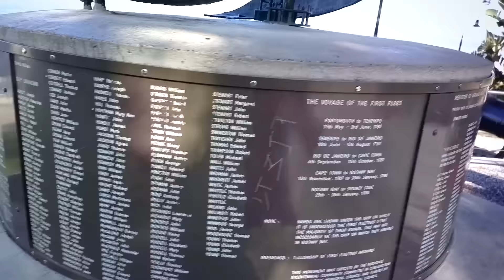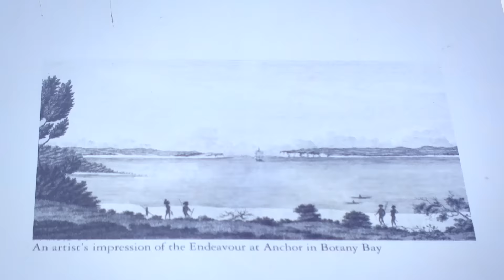Австралия на велике Botany Bay Европейский десант в Австралии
Вело прогулка вдоль Сиднейской бухты Botany bay Австралия. Монумент кораблям достигшим берегов Австралии. Поправка - первая высадка бала чуть дальше в 7 км от места сьемки.
Координаты гугла для street view
от:  -33.95162, 151.1614
до: -33.99195, 151.1463